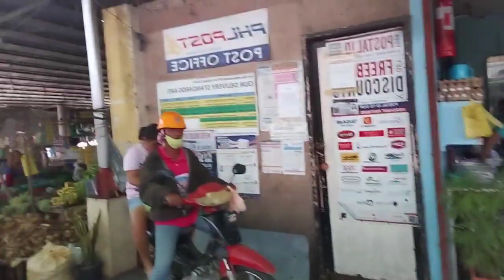First vlog in merida leyte public market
merida leyte public market